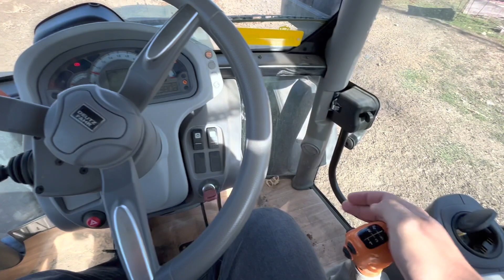5125 Tozdan Görülmüyordu // Temizledik çamur aktı // Hava filitresi tıkanmak üzereymişti //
Detaylı temizlik yaptık iso gardaş ile umarım beğenirsiniz baya tozlanmıştı motorlarınıza iyi bakın iyi seyirler